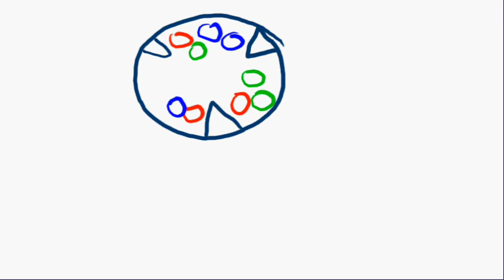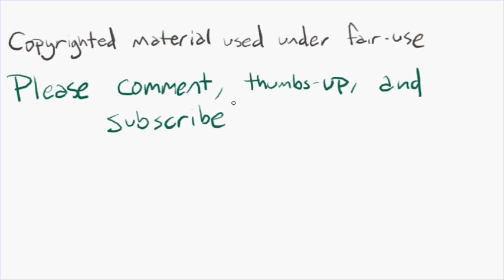Physics Based Puzzlers Suck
Physics in video games. I love it. But Physics based puzzle games are a powder keg. They can be good or they can be very, very bad. How do you avoid making bad physics based puzzle games? Listen up.

In this video I refer to The Incredible Machine Crayon Physics Fantastic Contraption which now has a sequel, Tumble Drop and Auditorium all of which are GOOD physics based puzzle games and I recommend you check them out.